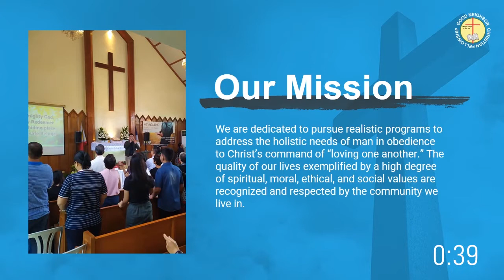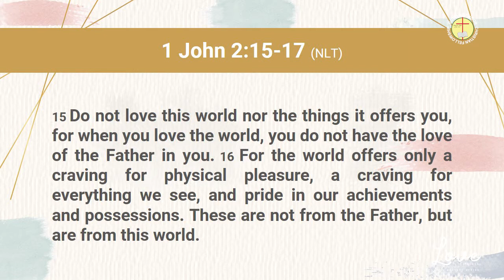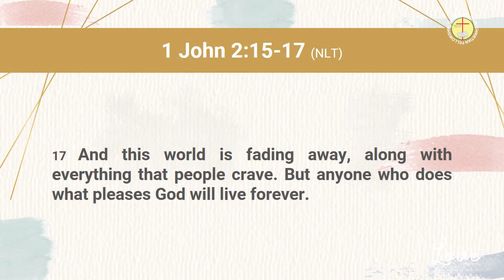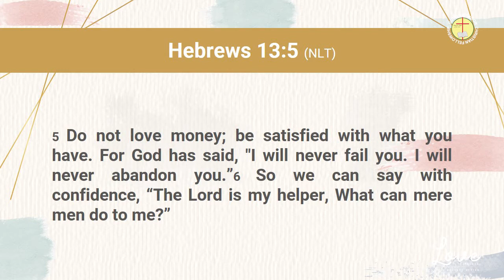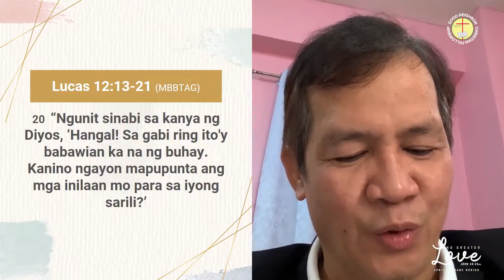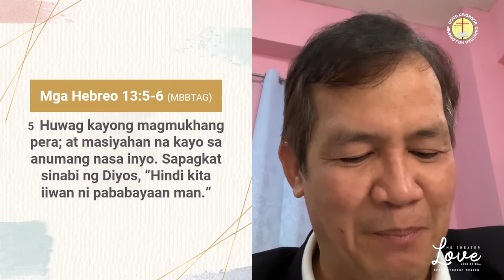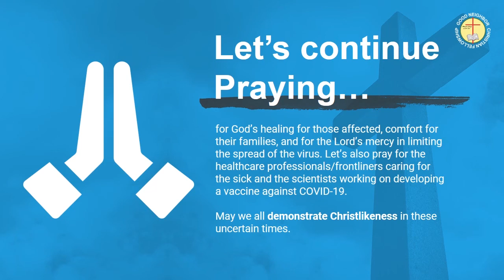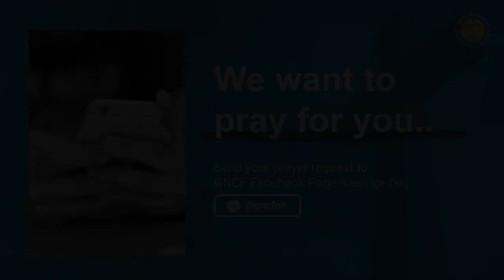No Greater Love | April 26, 2020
Join us today in our Online Worship Service!

The building might be closed, but the church is open for everyone.